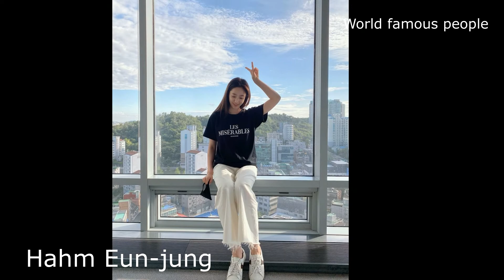The truth about Hahm Eun-jung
Hahm Eun-jung (born December 12, 1988), known professionally as Eunjung and also Elsie, is a South Korean singer and actress. In 1995, she won Little Miss Korea competition at the age of seven and debuted as a child actress in the same year with the television drama A New Generation of Adults (1995).